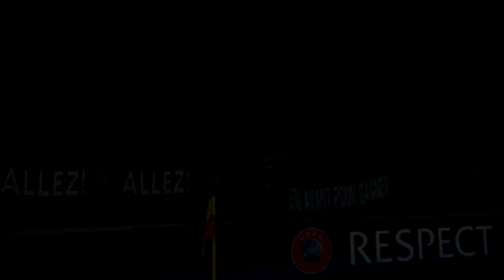PES 2016 PSG vs Manchester united 1-0 Champions League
pes 2016 gameplay paris saint-germain fc vs manchester united
champions league

Pro Evolution Soccer 2016 (abbreviated to PES 2016 and known as Winning Eleven 2016 in Japan) is a football simulation game developed by PES Productions and published by Konami for Microsoft Windows, PlayStation 3, PlayStation 4, Xbox 360, and Xbox One.It is the fifteenth edition of the Pro Evolution Soccer series. The cover of the game features Neymar of Barcelona (seen wearing his Brazil national team kit). PES 2016 is also PES productions' 20th anniversary in making football games. The name of the game has been renamed from "World Soccer: Winning Eleven" to "Pro Evolution Soccer" in Asia